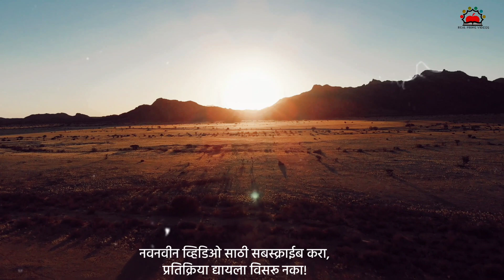बलुचिस्तानला पाकिस्तानने हडपले | Balochistan Information In Marathi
Balochistan also romanised as Baluchistan and Baluchestan) is a historical region in Western and South Asia, located in the Iranian plateau's far southeast and bordering the Indian Plate and the Arabian Sea coastline. This arid region of desert and mountains is primarily populated by ethnic Baloch people.

The Balochistan region is split among three countries: Iran, Afghanistan and Pakistan. Administratively it comprises the Pakistani province of Balochistan, the Iranian province of Sistan and Baluchestan, and the southern areas of Afghanistan, which include Nimruz, Helmand and Kandahar provinces.[8][9] It borders the Khyber Paktunkhwa region to the north, Sindh and Punjab to the east, and Iranian regions to the west. Its southern coastline, including the Makran Coast, is washed by the Arabian Sea, in particular by its western part, the Gulf of Oman.

The name "Balochistan" is generally believed to derive from the name of the Baloch people.[8] Since the Baloch people are not mentioned in pre-Islamic sources, it is likely that the Baloch were known by some other name in their place of origin and that they acquired the name "Baloch" only after arriving in Balochistan sometime in the 10th century.

Johan Hansman relates the term "Baloch" to Meluḫḫa, the name by which the Indus Valley civilisation is believed to have been known to the Sumerians (2900–2350 BC) and Akkadians (2334–2154 BC) in Mesopotamia.Meluḫḫa disappears from the Mesopotamian records at the beginning of the second millennium BC.However, Hansman states that a trace of it in a modified form, as Baluḫḫu, was retained in the names of products imported by the Neo-Assyrian Empire (911–605 BC).[13] Al-Muqaddasī, who visited the capital of Makran - Bannajbur, wrote c. 985 AD that it was populated by people called Balūṣī (Baluchi), leading Hansman to postulate "Baluch".

The earliest evidence of human occupation in what is now Balochistan is dated to the Paleolithic era. Evidence includes hunting camps, lithic scatter, and chipped and flaked stone tools. The earliest settled villages in the region date to the ceramic Neolithic (c. 7000–6000 BCE) and included the site of Mehrgarh in the Kachi Plain. These villages expanded in size during the subsequent Chalcolithic when interaction was amplified. This involved the movement of finished goods and raw materials, including chank shell, lapis lazuli, turquoise, and ceramics. By 2500 BCE (the Bronze Age), the region now known as Pakistani Balochistan had become part of the Indus Valley civilization cultural orbit, providing key resources to the expansive settlements of the Indus river basin to the east.

"🎥 Welcome to Real Prime Videos, your ultimate destination for enriching Marathi content that stands tall as a formidable competitor to Amazon Prime! 🌐 Explore a diverse spectrum of Marathi information, setting new standards in excellence.

🔍 Why Real Prime Videos?
📰 Unmatched Marathi Informative Excellence
🌟 Rivaling Amazon Prime's Legacy
👁‍🗨 Exclusive Behind-the-Scenes Insights
📚 In-depth and Varied Coverage

Join the Real Prime revolution and stay at the forefront of Marathi informative content.

Don't miss out! Real Prime Videos - Redefining Marathi Information!